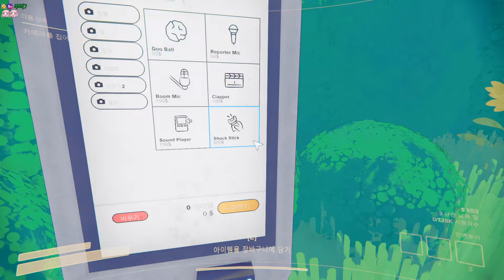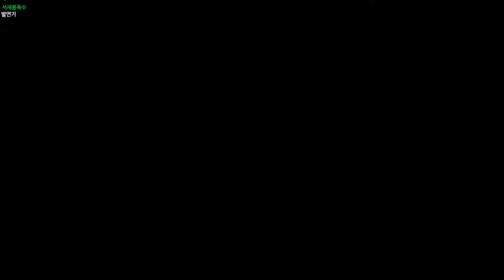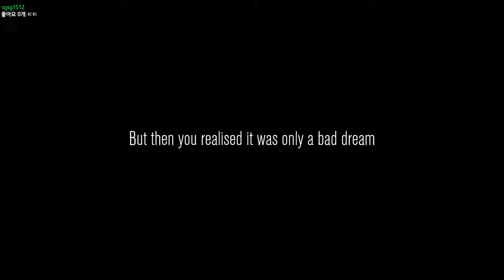【 컨텐츠 워닝 】 일단 내가 살아야 돈을 벌 거 아니야!! (w.모라라,후추,장마군)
✿ 썸네일: 건빵님